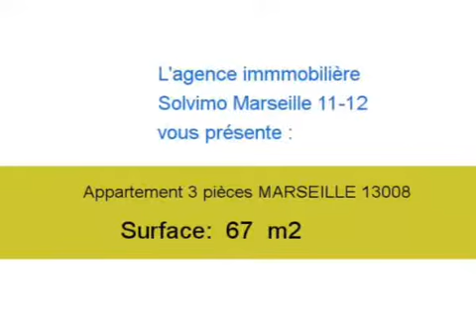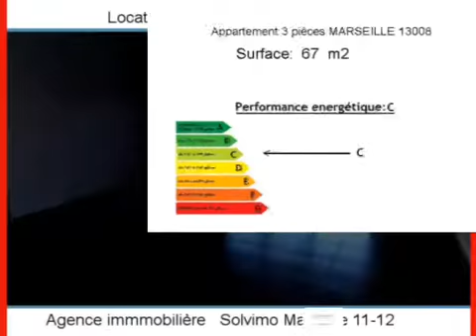Location Appartement MARSEILLE 13008 13008 - 67 m2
A louer à MARSEILLE 13008 un appartement de 67 m2.

Annonce immobilière : Location Appartement MARSEILLE 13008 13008 Bouches du Rhône